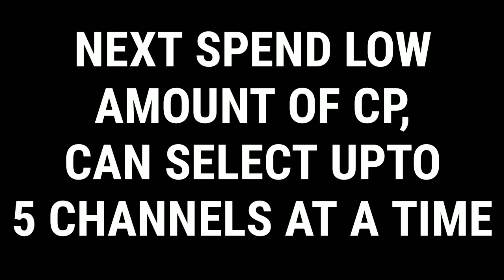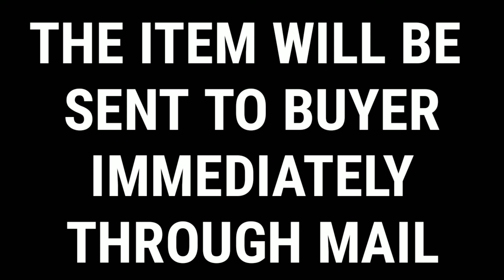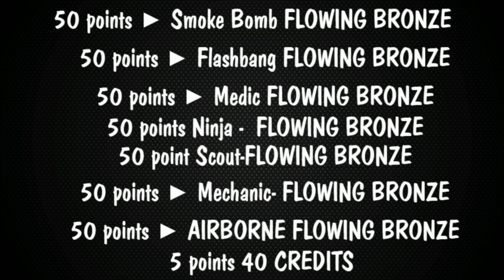Call Of Duty Mobile| Free HBRA3 Tease| New Luckydraw System| RUS79U Dust Kicker Gameplay And More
Hello guys
If you like the video give a thumbs up and share with your friends If you have any suggestions and dislike something in video tell me in comments Don't forget to subscribe my chnannel

Follow Me On Other Platforms For Quick Leaks